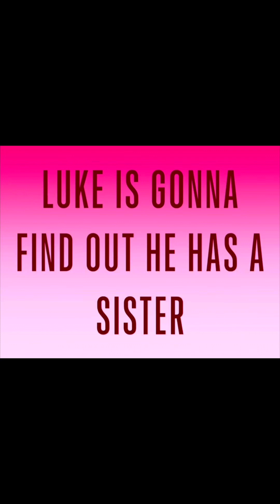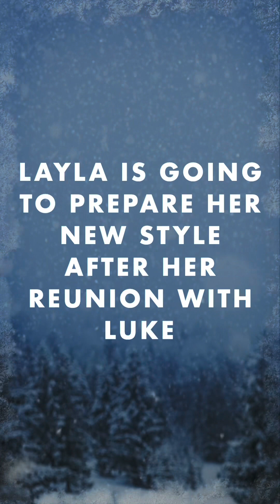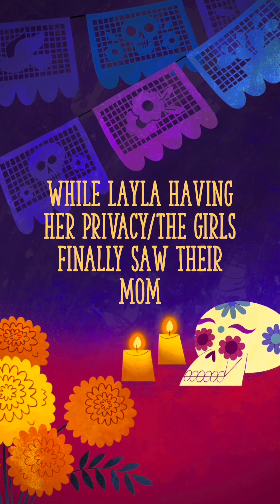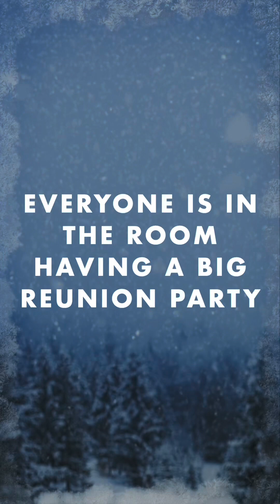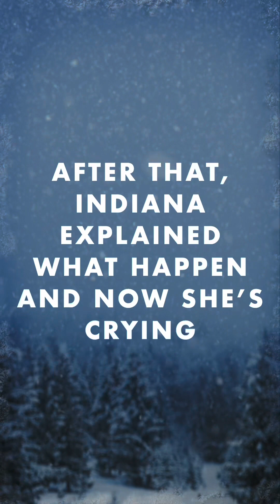Diane’s Life: S2E1 Part 1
Hi guys! I’m back for Season 2 of Diane’s Life, but I’m busy most of the time, so I did Luke’s secret sister! It turns out Layla Jackson is his sister😱 and Emma Sofia Jones aka Hannah's twin sister came. So they had a family reunion!
And many hours after Ashley push Indiana in the water and it was so wrong of her for doing things like that and she’s grounded for 3 weeks and both of the girls need to be separated until they apologize to each other. The next day Hannah is worried about her sister🥺

And Click on the bell! For notifications! If you want more episodes from the new Season of Diane’s Life! I will see you soon! Bye!